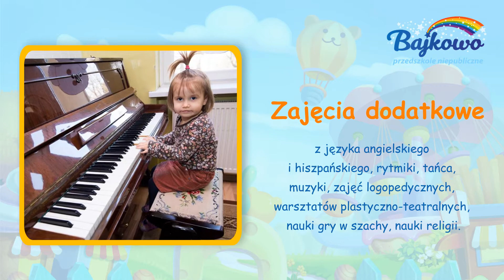Edukacja dzieci w Żłobku i Przedszkolu Bajkowo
Przedszkole i Żłobek Bajkowo, prowadzone jest przez Katarzynę Kajm. Placówka zlokalizowana jest w Krakowie i działa od 20013 roku. Przedszkole kładzie nacisk na domową atmosferę oraz indywidualny rozwój każdego dziecka.

W przedszkolu oraz żłobku pracują wykwalifikowani opiekunowie, którzy każdego dnia prowadza zróżnicowane zajęcia dla dzieci. Prowadzone są zajęcia z języka angielskiego, rytmiki i umuzykalniania, a także z tańca. Co więcej, prowadzone są warsztaty plastyczne, teatralne i przyrodnicze.

Rodzice mogą zdecydować się na indywidualne lekcje gry na pianinie czy też na skrzypcach. Nauka gry na skrzypcach jest również dostępna dla dzieci spoza placówki oraz te, które ukończyły już edukację przedszkolną.

Zapraszamy do kontaktu z Przedszkolem i Żłobkiem Bajkowo w Krakowie.